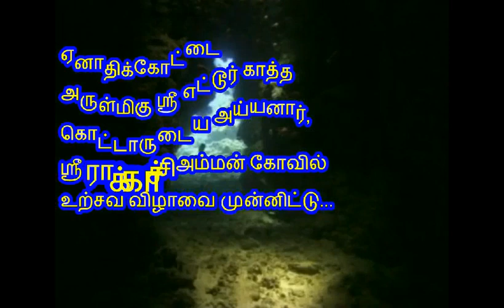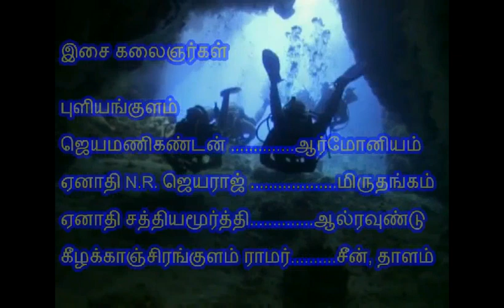(Enathikottai 1) சக்கைபோடு போடும் சண்முகராஜா சரவெடி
நிகழ்ச்சி தொடர்புக்கு:
                                         M.K.இராதாகிருஷ்ணன் :